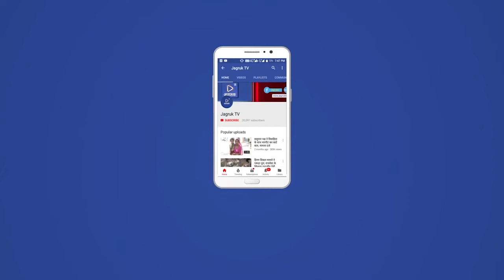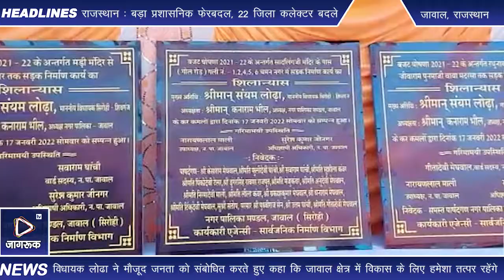जावाल : जावाल नगरपालिका क्षेत्र में 19 सड़कों का विधायक लोढ़ा ने किया शिलान्यास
सिरोही के जावाल नगरपालिका क्षेत्र में करीब 4 करोड़ की लागत से बनने वाली 19 नवीन सड़को का शिलान्यास कार्यक्रम विधायक संयम लोढा व पालिका के नवनियुक्त अध्यक्ष कनाराम भील के हाथों से किया गया ।
जावाल नगरपालिका के नवीन गठन के बाद नगरपालिका क्षेत्र में विकास को लेकर नगर में नवीन 19 सड़के स्वीकृत हुई थी जो करीब 4 करोड़ की लागत से बनेगी , जिसका शिलान्यास कार्यक्रम जावाल नगरपालिका परिसर में मुख्यातिथि स्थानीय विधायक संयम लोढा की मौजूदगी में आयोजित किया गया , जिसमे नवनियुक्त पालिकाध्यक्ष कनाराम भील , ईओ सुरेश कुमार जीनगर , पालिका उपाध्यक्ष नारायण लाल माली सहित पालिका के सभी पार्षद , कांग्रेस कार्यकर्ता व स्थानीय नागरिक मौजूद रहे , विधायक संयम लोढा ने विधिवत सभी सड़को के शिलालेख का शिलान्यास किया ।

विधायक लोढा ने मौजूद जनता को संबोधित करते हुए कहा कि जावाल क्षेत्र में विकास के लिए हमेशा तत्पर रहेंगे , जावाल पंचायत को नगरपालिका में गठित किया , पीएचसी को सीएचसी में कर्मोनत किया , वही जावाल में रीको क्षेत्र जॉन बनने से व्यापार को भी बढ़ावा मिलेगा ,  विधायक लोढा ने बताया कि मुख्यमंत्री अशोक गहलोत ने 2021-22 के बजट में जावाल नगरपालिका क्षेत्र में सड़को के नवीनीकरण एवं नई सड़को के लिए 4 करोड़ रुपए स्वीकृत किये थे जिस पर आज नवीन सड़को का शिलान्यास किया गया ।
कार्यक्रम समाप्ति पर पूर्व पीसीसी सदस्य हिम्मतमल सुथार ने जावाल में नगरपालिका बनने के बाद भी नालियों की साफ सफाई नही होने सहित क्षेत्र के विभिन्न समस्याओ से जुड़े मुद्दे उठाते हुए नगरपालिका ईओ सुरेश जीनगर पर नाराजगी जाहिर करते हुए कहा कि कई समय से बताई गई अलग अलग समस्याओ अभी तक समाधान नही हुआ है साथ ही अवैध अतिक्रमण पर भी कोई कार्यवाही नही की जा रही ।